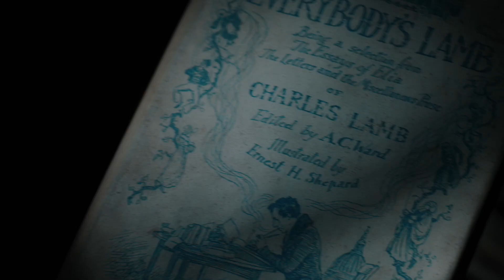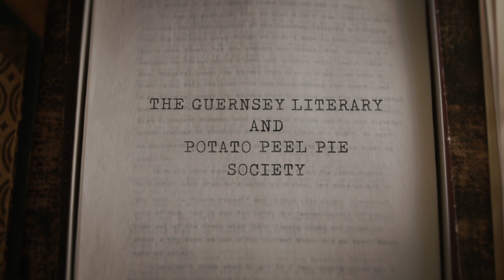The Guernsey Literary and Potato Peel Pie Society - from book to screen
With the arrival of The Guernsey Literary And Potato Peel Pie Society in cinemas on 20 April we got to hear exclusively from the cast and creatives about the appeal of this wonderful story, why it's the perfect film for book lovers and just how books bind us together.